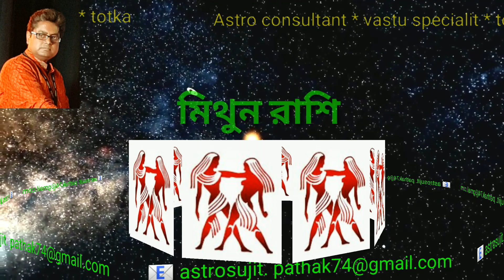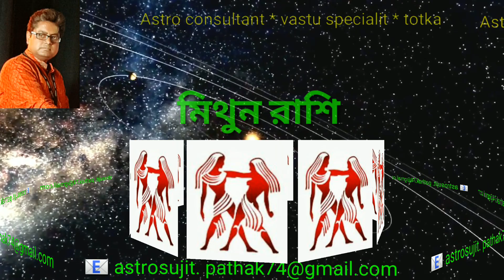Rashifal Mithun rashi May 2020 By Sujit Pathak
In may 2020 how will be your fate like lets check it out .
in this video i will show you one Rashi fal
but in my upcoming video i'll cover other rashi too .

 for more details put a comment bellow.